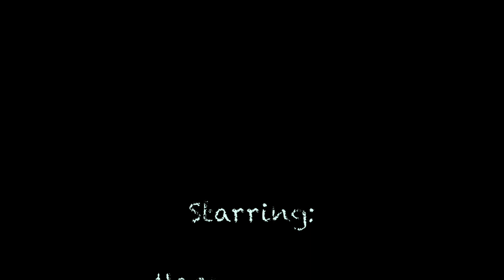Mase 8 jaar feestje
Mijn 8e verjaardag heb ik gevierd in het klimbos "de Brabantse Wal" in Bergen op zoom.
Kijk mee hoe ik samen met mijn vrienden de klimbaan doe!